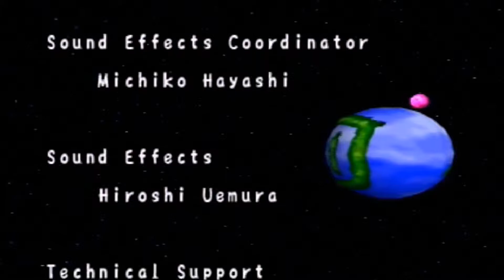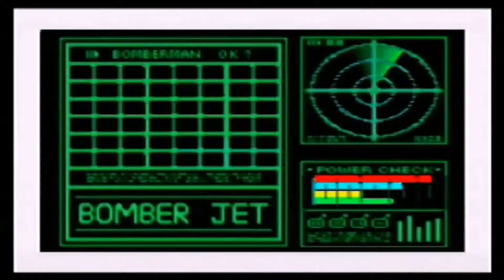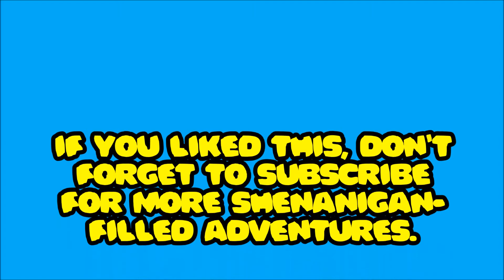Let's Play Bomberman Hero Part 24: Bagular Laughs Last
So much boisterous laughing, so little time required for this next fight.

Additionally, the game leaves you all with a cliff-hanger, so prepare your buttocks' for tightening, because the game leaves us wondering what happens next.